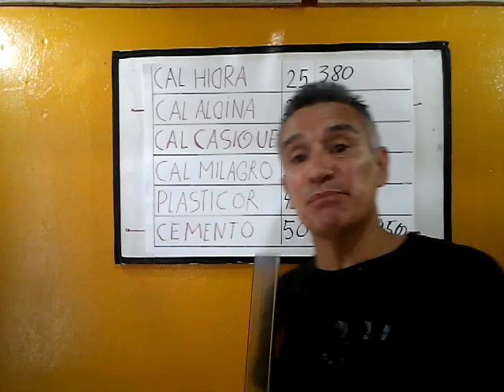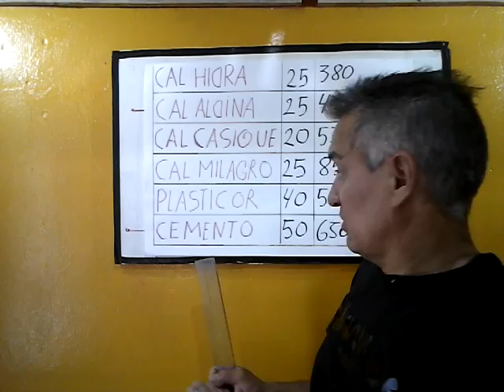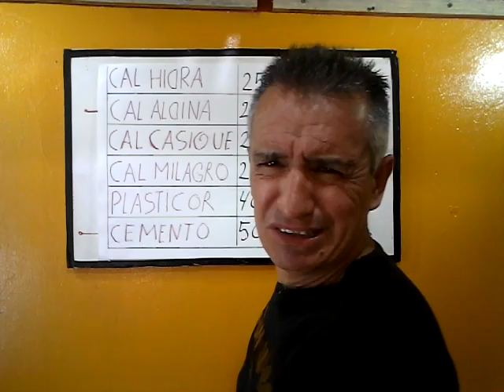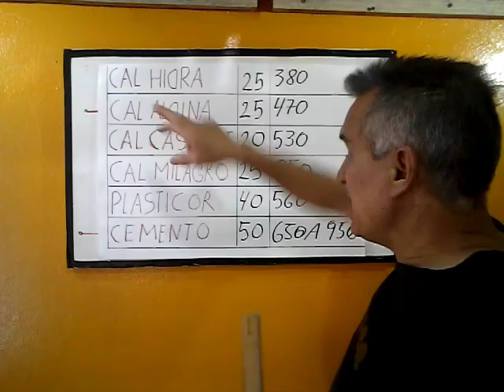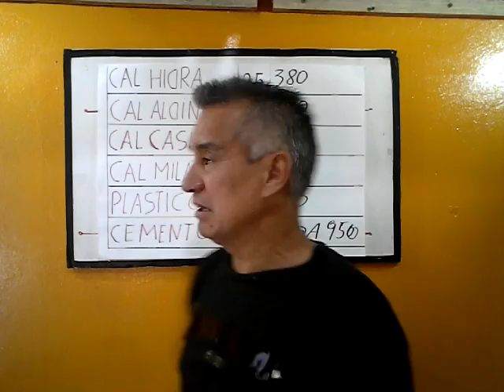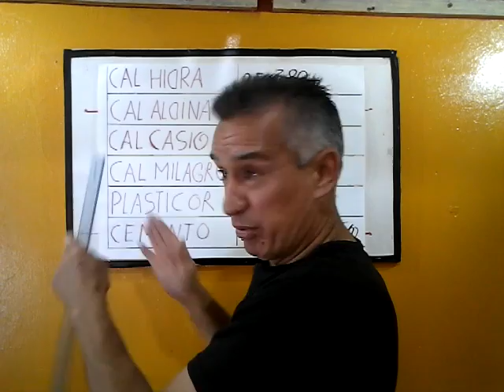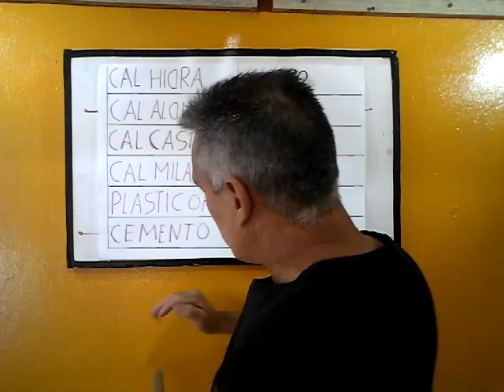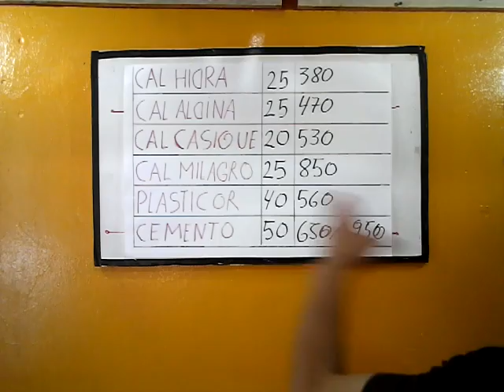COMO SE USAR LA CAL EL PLASTICOR Y CEMENTO